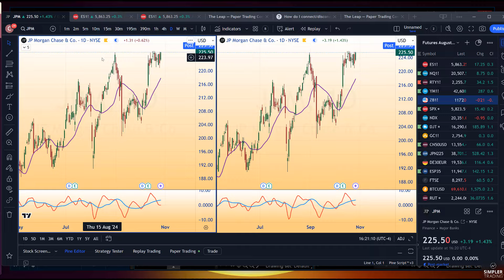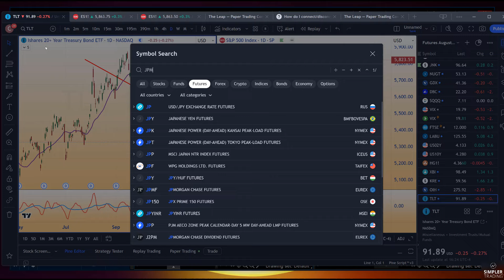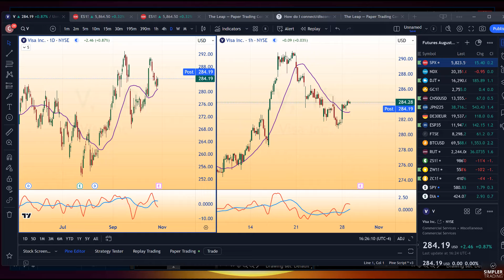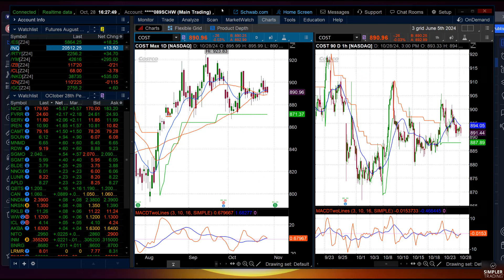JPM As My Tell For The Next Few Days | Simpler Trading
The rotation out of stocks into bonds is less likely to happen, if bullish charts like JPM break up and not down.

Chris Brecher

Unlock the secrets of penny stock trading with Mike Teeto! Join his free live webinar on Wednesday, October 30th at 7pm CT and discover how he turned $500 into $425k with his precise stock hits.

Get access to Chris' trade alerts and daily live trading sessions in the Chart Patterns Mastery.